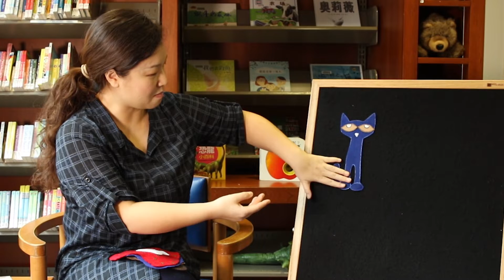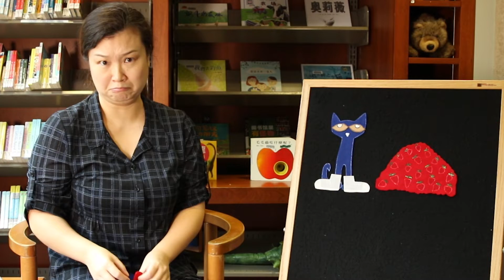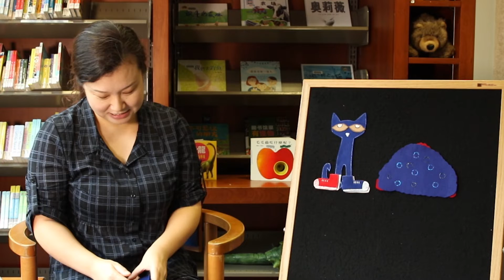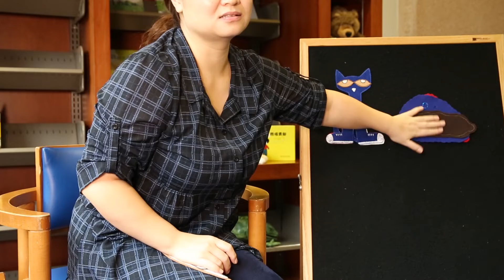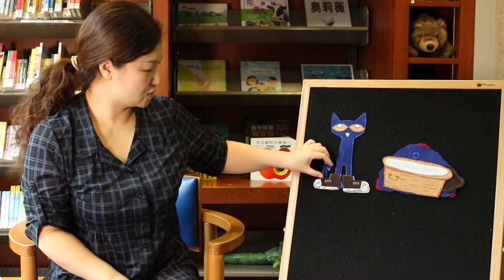Storytime in Mandarin with Ning - Pete the Cat. I Love My White Shoes 丁阿姨的网上国语故事时间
Virtual Storytime in Mandarin!

这里是网上国语故事时间！请大家和丁阿姨一起来唱儿歌，说童谣，听故事吧。今天的故事叫做《皮特猫∙ 我爱我的白色鞋子》, 艾瑞克∙ 利温/文，詹姆斯∙ 迪安/图，由纽约哈珀柯林斯出版社出版。

Virtual Storytime in Mandarin! Please join Ning for songs, rhymes, and stories. Today’s story is, Pete the Cat. I Love My White Shoes, written by Eric Litwin, illustrated by James Dean, published by HarperCollins in New York.

中文字幕已上传（Chinese subtitles uploaded)

本期歌词（Lyrics for songs and rhymes)

- 如果感到幸福的话

如果感到幸福你就拍拍手，

（跺跺脚，点点头，说嘿嘿）

- 小小乌龟爬山坡

小小乌龟上山坡，嘿嘿呦嘿嘿呦，
带着面包和糖果，沿途乐悠悠。

- 再见歌

再见再见再见，
下次见下次见。
再见再见再见，
下次再见。